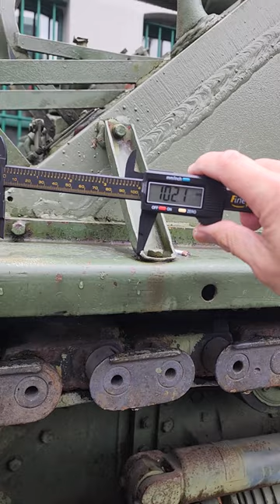TANKS ARMOR EFFECTIVE THICKNESS M4A3E8 Easy8 Sherman Tank